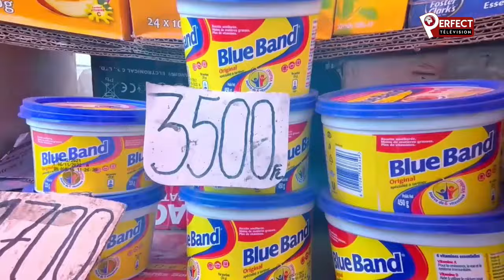PERFECT ACTU : KABUYA TERMINE SA MISSION, FATSHI FACE À SES RESPONSABILITÉS.